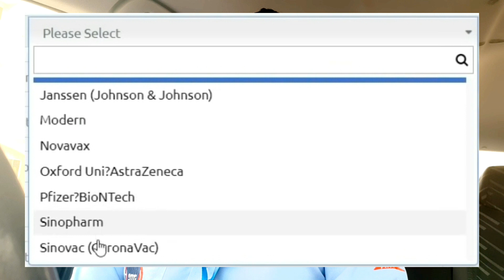কোন ভেকসিন নিলে দুবাই আসতে পারবেন। UAE approved Vaccine List For Traveling ✈️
✈️আমি আমার চেনেলে মূলত বিদেশ বিষয়ক কথা বার্তা বলে থাকি। যেমন: ভিসা আপডেট,ভিসা খরচ, বিদেশের সুবিধা অসুবিধা & দুবাই বিষয়ক সকল আপডেট। ✈️

যদি আপনার ইচ্ছা হয় আমার সাথে যোগাযোগ করার তাহলে আমাকে ফেসবুকে নক করতে পারেন😎